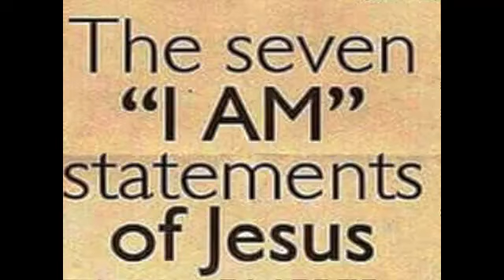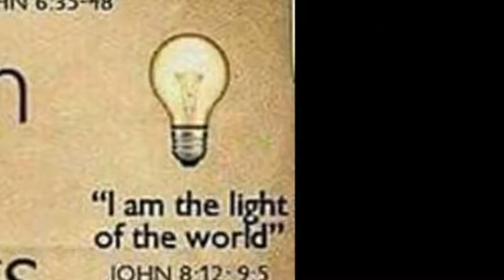THE SEVEN STATEMENTS OF JESUS